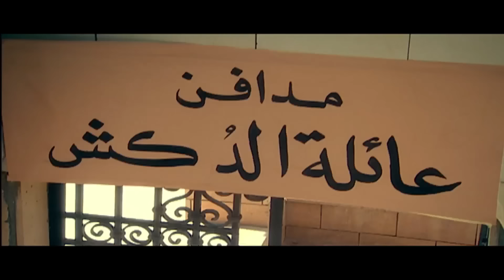مسلسل سمارة - الحلقة 21 | بطولة غادة عبد الرازق و ياسر جلال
تدور أحداث المسلسل داخل إحدى الحارات الشعبية خلال فترة اﻷربعينيات وذلك حيث الفتاة (سمارة) التي تمتهن الرقص ويتصارع تجار المخدرات للفوز بقلبها بمساعدة أمها المعلمة ويصل الأمر إلى قتل كل من أحبته وتتوالى الصراعات والانتقام.
إخراج : محمد النقلي
مخرج منفذ : محمد عسقلاني
تاليف : مصطفى محرم
سيناريو وحوار : محمود إسماعيل
فريق العمل :  غادة عبدالرازق - حسن حسني - لوسي - محمد لطفي - ياسر جلال - سامي العدل
لمشاهدة مسلسل سمارة كامل اضغط علي
لمشاهدة مسلسل سكة الهلالي كامل اضغط علي
لمشاهدة مسلسل خرم إبرة كامل اضغط علي
لمشاهدة مسلسل فرح ليلي كامل اضغط علي
لمشاهدة مسلسل يتربي في عزو كامل اضغط علي
لمشاهدة مسلسل عماره يعقوبيان كامل اضغط علي
لمشاهدة مسلسل حرب الجواسيس كامل اضغط علي